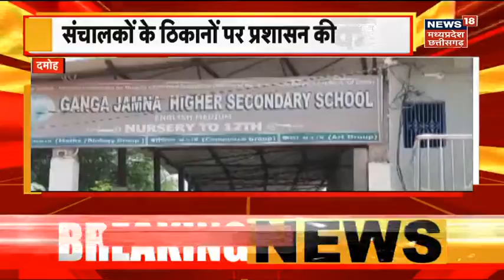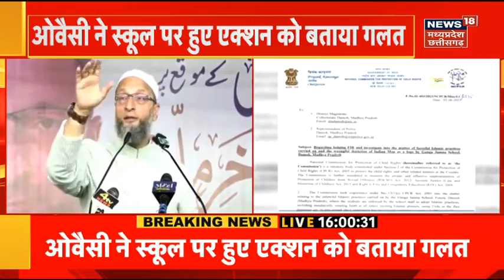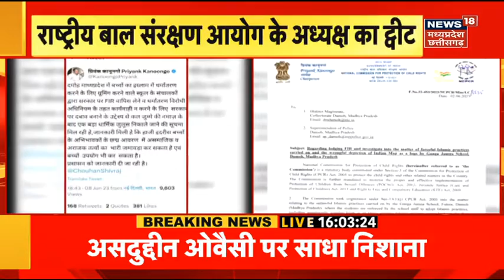Damoh News : Ganga Jamna School को लेकर प्रशासन ने की संचालकों के ठिकानोंं पर कड़ी कार्रवाई, | Hijab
Intro
00 :05 Ganga Jamna School को लेकर प्रशासन ने की संचालकों के ठिकानोंं पर कड़ी कार्रवाई
07 :50 Chhatarpur में Congress  विधायक की फैक्ट्री परGST का छापा